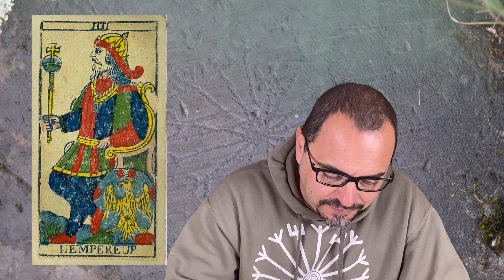Corso di Tarocchi - L'Imperatore - IIII Arcano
Eccoci arrivati al Quarto Arcano del Mazzo... L'Imperatore